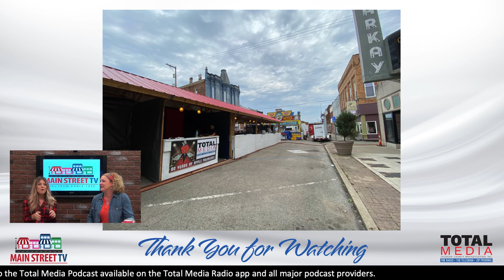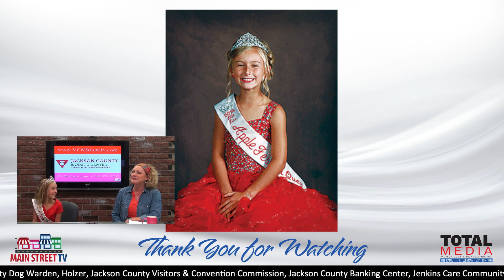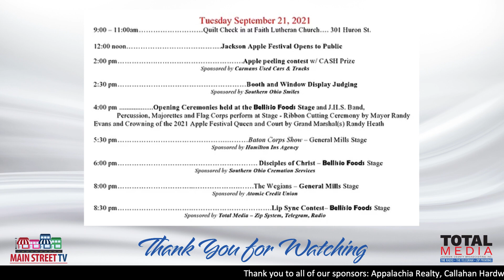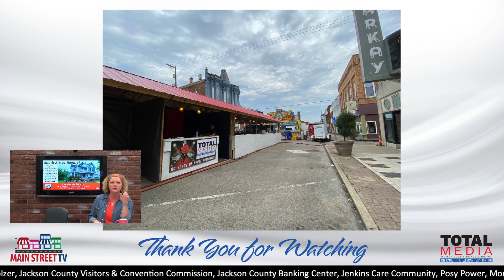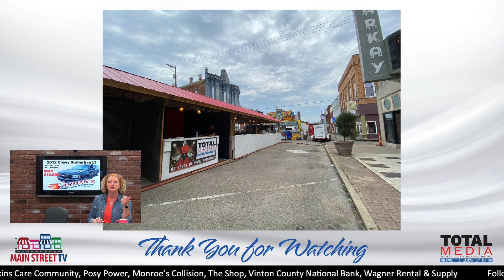Main Street TV: Apple Festival Royalty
Royalty is in the building! The 2021 Jackson Apple Festival court is here today as the festival officially kicks off with Opening Ceremonies at 4:00 p.m. With us today are Queen Kaydee Brown, First Attendant Kirsten Clark, Second Attendant McKinley Morris, and Little Miss Apple Festival Kennedy Knittel who will end her reign when a new Little Miss Apple Festival is chosen at a contest set for 11 a.m. Saturday, Sept. 25.